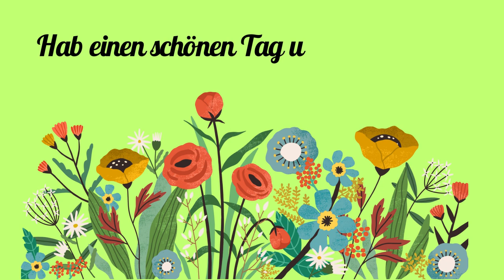Guten Morgen - Post für Dich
Guten Morgen - Post für Dich. Komme mit diesem Gruß, gut durch den Tag.